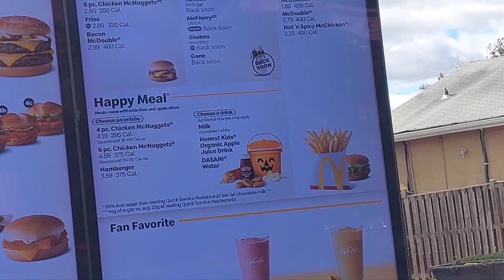The RETURN of McDonald's Halloween Buckets!?!🎃🎃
Well, what do you think?!? Did you pick one of these up yet?? Or did you have one when you were a kid?!? See yaa tomorrow with another one; take care and stay safe!!